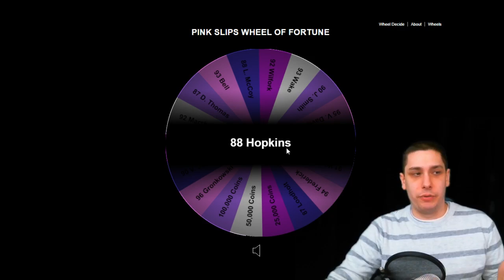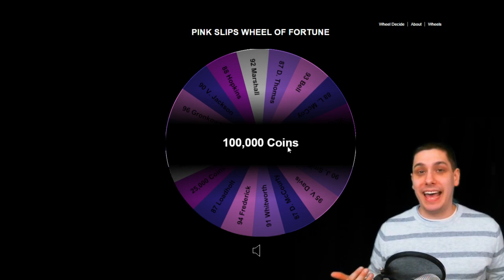PINK SLIPS ARE BACK! - Win FREE CARDS on Madden 15 Ultimate Team! MUT 15 Wager Games!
**We will have ONE PINK SLIPS GAME for every 100 LIKES that this video gets!**

and FOLLOW the stream! We will be live at 1:00pm CST on Saturday, January 31st.

Madden 15 Ultimate Team PINK SLIPS are back! Play me and have a chance to win some AMAZING cards on MUT 15!

Madden 15 Gameplay -- MUT 15 Pink Slips -- Madden 15 Ultimate Team PINK SLIPS